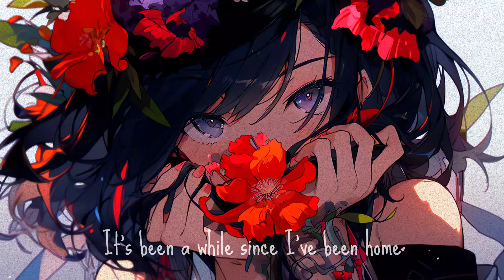Nightcore - Smiling when I die (Sasha Alex Sloan)